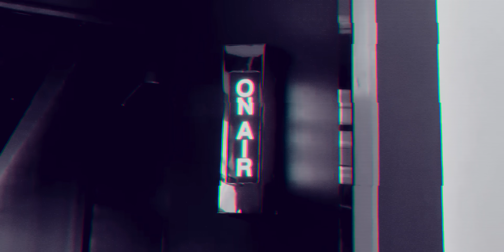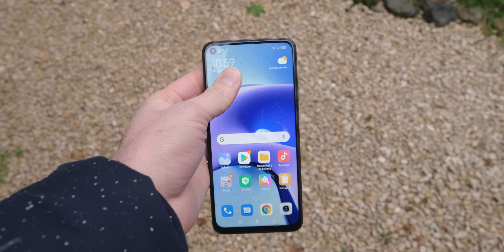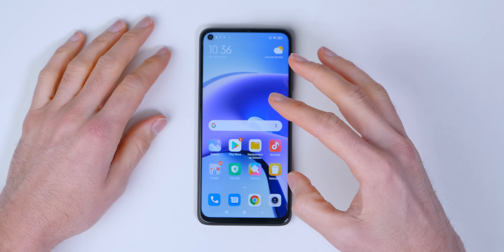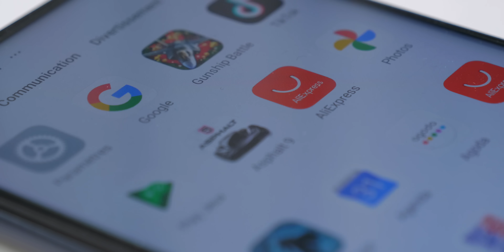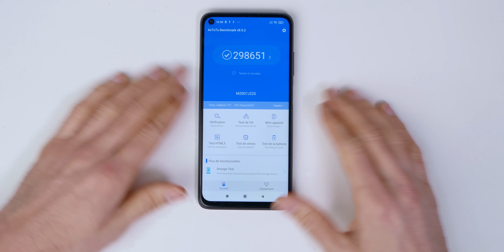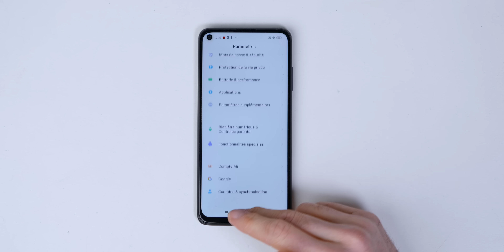Xiaomi Redmi Note 9T 5G - Le Test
Voici le Xiaomi Redmi Note 9T 5G.

Xiaomi vient d'officialiser son Redmi Note 9T, le smartphone 5G le plus accessible.

Xiaomi revient en 2021 avec son premier smartphone de l'année.

Plus qu'une simple évolution, le Redmi Note 9T rend la 5G accessible pour tous. Lancé à un prix très attractif, le nouveau smartphone de Xiaomi a de beaux jours devant lui.

Que vaut le Xiaomi Redmi Note 9T ?
Est-il bon en photo ?
Est-il performant ?

C'est ce que nous allons voir dans mon test du Xiaomi Redmi Note 9T 5G.

MON ANCIEN MICRO CRAVATE (pas cher)

▶ ECRIVEZ-MOI:
Aurélien GRANET
Monsieur GRrr
49, rue de Ponthieu
75008 Paris
FRANCE